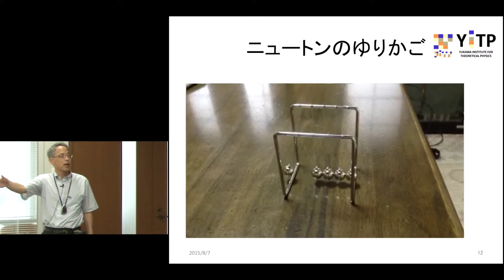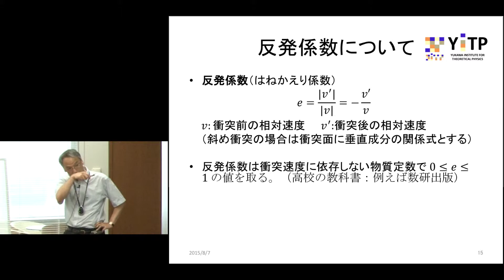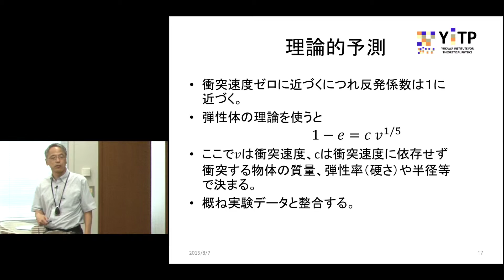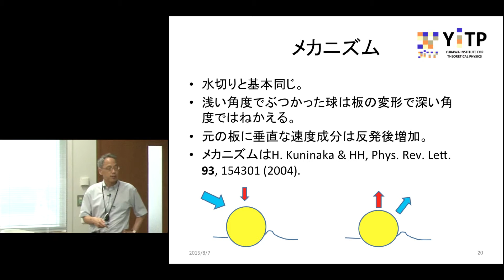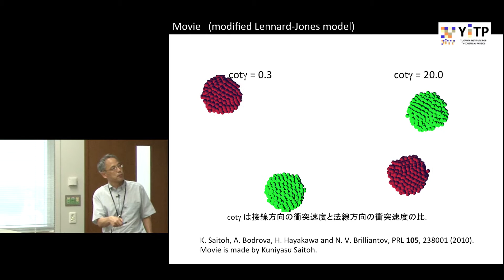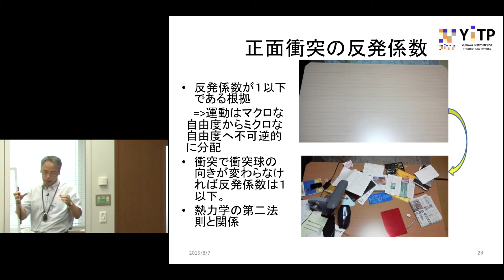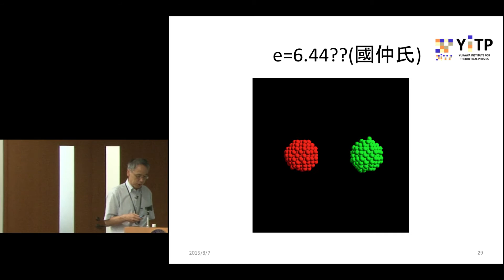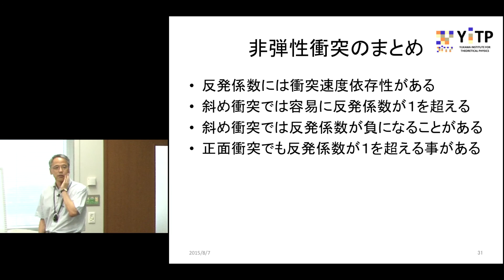京都大学 第63回品川セミナー「流れる砂と流れない砂」早川 尚男（基礎物理学研究所 教授）2015年8月7日 チャプタ－3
「流れる砂と流れない砂」3.  非弾性衝突
早川 尚男（基礎物理学研究所 教授）
2015年8月7日

その他のチャプターはこちらからご覧ください。